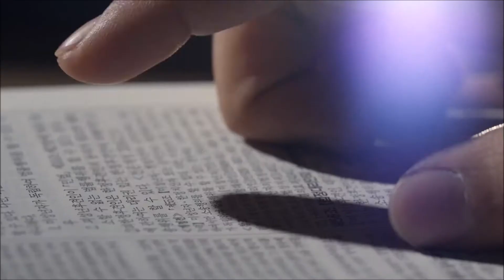[광고]국민헌법 공익광고 클에이전시 키즈모델 캐스팅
훈내 폴폴 클에이전시의 훈남 : )
클에이전시 승민 친구를 지금 바로 만나보시죠!